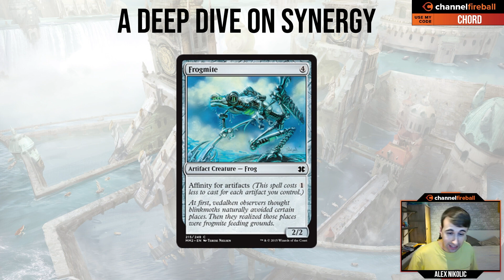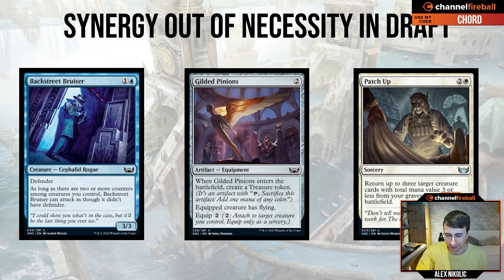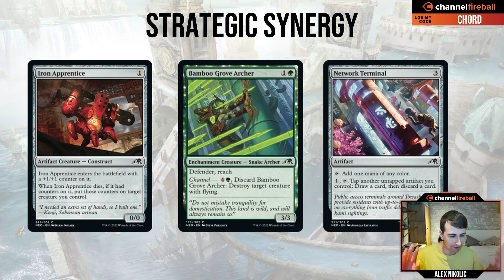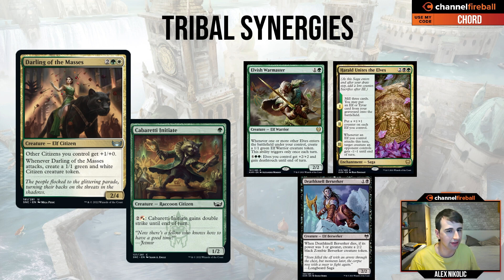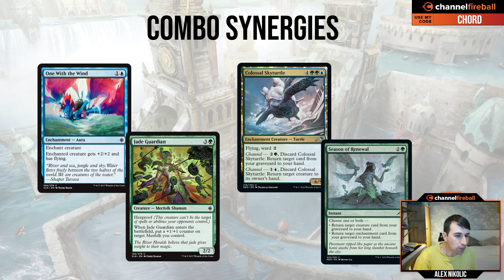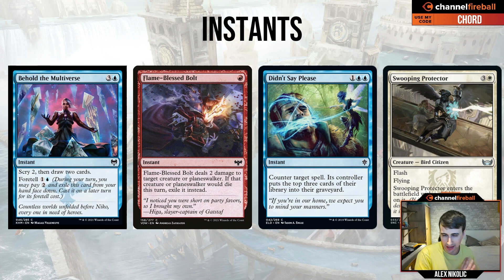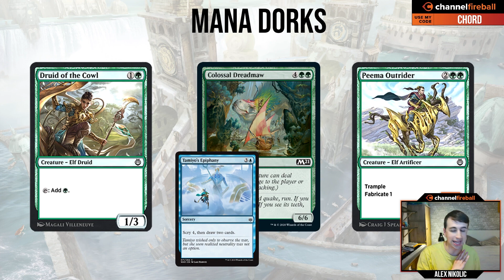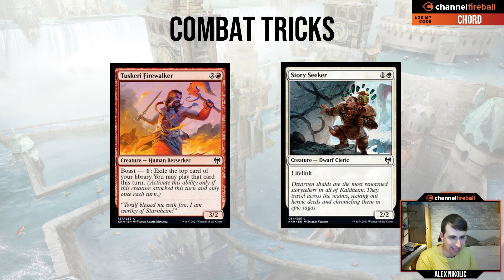A Deep Dive on Synergy | Limited Level-Ups | Magic: The Gathering Draft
Join Alex (Chord_O_Calls) as he talks walks through a level-up on synergy.

0:00 Intro
2:05 Big Picture Ideas
23:48 Types of Synergy
39:33 Implicit Synergies
54:00 Application
58:17 Chat Q & A